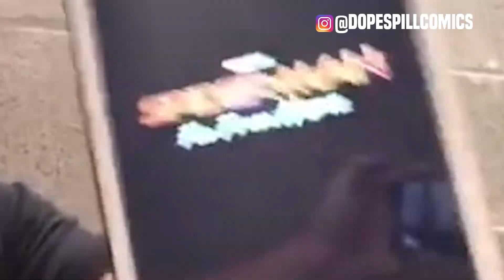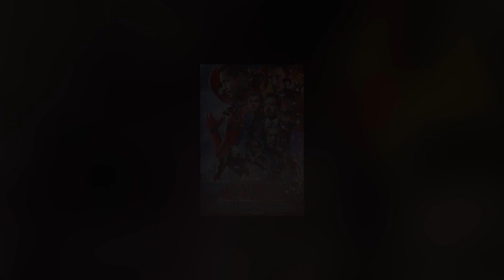Did Tom Holland's IG Leak Tell Us Something About Avengers 4?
New Videos Post:
Monday
Wednesday
Friday

MARVEL FILM DATES
* Ant-Man & The Wasp: Jul 6, 2018
* Venom : Oct 5, 2018
* X-men Dark Phoenix : Nov 2, 2018
* Sony’s Silver & Black: Feb 8, 2019
* Captain Marvel: Mar 8, 2019
* The Avengers 4: May 3, 2019
* Homecoming Sequel: July 5, 2019
* Untiled MCU Film: May 1, 2020
* Untiled MCU Film: July 10, 2020
* Untiled MCU Film: Nov 6, 2020
* Gambit: Feb 14, 2019

DC FILM DATES
* Aquaman – Dec 21, 2018
* Shazam – Apr 5, 2019
* Wonder Woman2 - Dec 13, 2019
* Cyborg – Apr 3, 2020
* Green Lanterns Corps – July 24, 2020
* Flashpoint – TBD
* The Batman– TBD
* Batgirl – TBD
* Gotham City Sirens– TBD
* Suicide Squad2 – TBD
* Black Adam – TBD
* Nightwing – TBD
* Dark Universe – TBD
* Man of Steel 2 – TBD